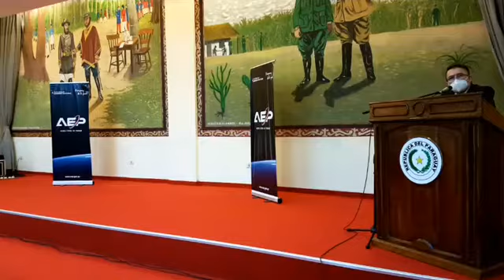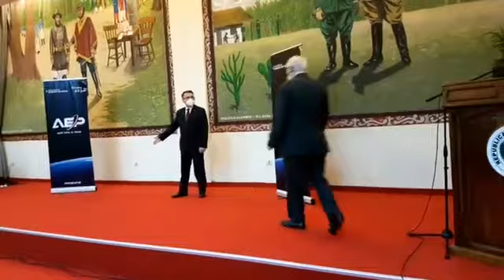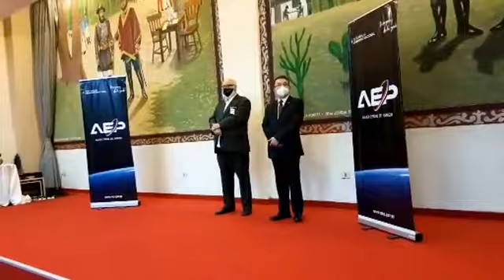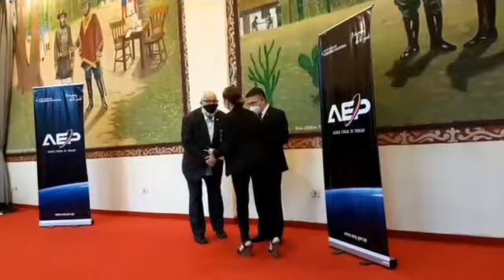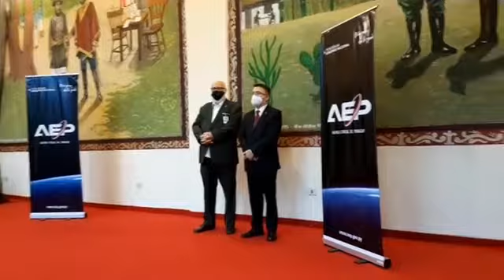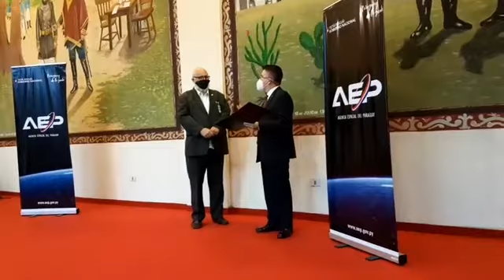AEP - OLAA 2020.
La AEP entrega Certificados de honor y Reconocimiento a los Jóvenes estudiantes destacados en la "XII OLIMPIADA LATINOAMERICANA DE ASTRONOMÍA Y ASTRONAUTICA" (OLAA) Virtual, Ecuador 2020. Auditorio "Mcal. José Félix Estigarribia" del Ministerio de Defensa Nacional